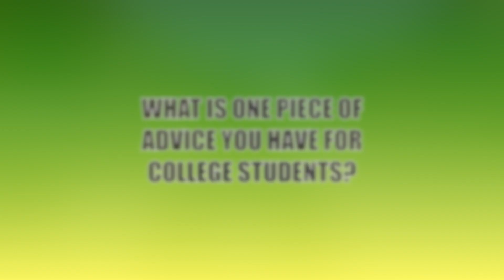GMU College Tips - George Mason University - Campus Interviews - LTU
The students at George Mason University (GMU) are giving their best advice for college students. It seems like when it comes to receiving college advice, most of it comes from people who are disconnected from those who are currently living the life of a college student. LTU is here to provide as much first hand college advice from those who are living through the experience you are curious about. This time, LTU asked the students at GMU to provide their tips to success, not only as a George Mason student, but as a college student in general.
Life as a new college student can be difficult for many, especially if you’re in an unfamiliar environment by yourself. LTU strives to be a resource that can be used to make every college experience the best it can possibly be.

Thank you to all the participating students in this video!

Follow LTU!

Let’s Talk University (LTU) is a channel focused on the perspectives of college students across the country.